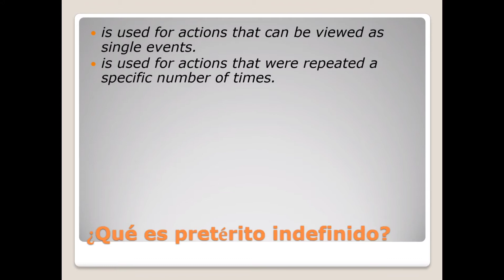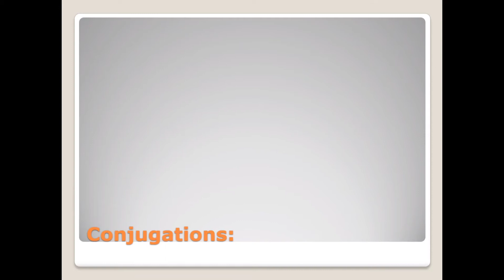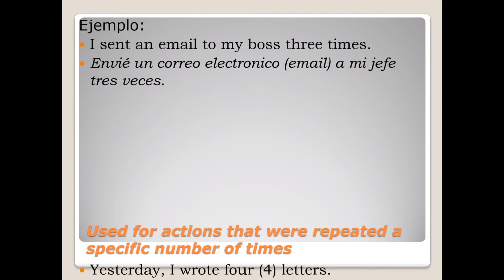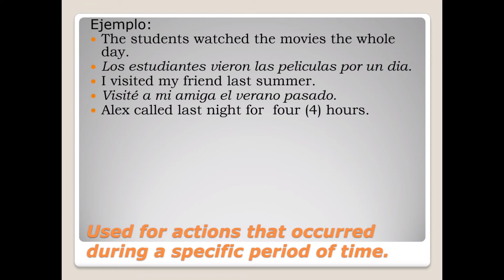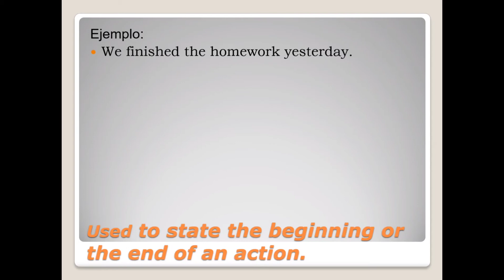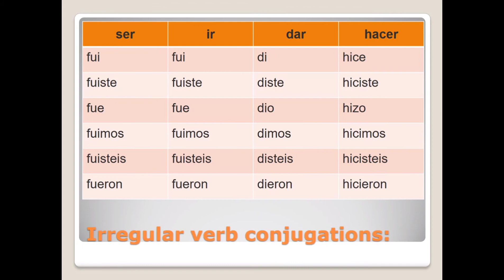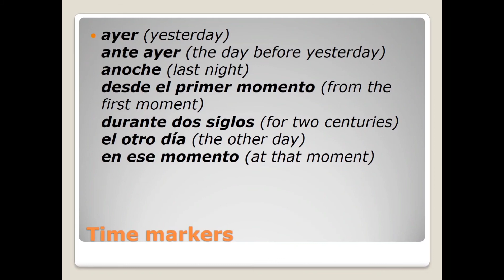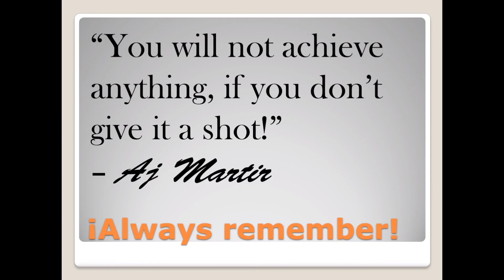Pretérito Indefinido or Preterite (Past Tense in Spanish)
Avoid being confused in using past tense in Spanish.
Learn how to use Preterite by looking at the examples.
Additional fact: the verb "hacer" if conjugated in Usted / Él / Ella it will be "hizo".

I would like thank our Almighty God for the blessings and giving me the opportunity to share my knowledge to others.
I also want to thank my family for the love and support.